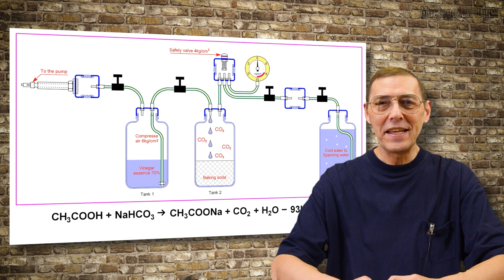Химический реактор на столе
В этом ролике показан самодельный химический реактор, предназначенный для получения углекислого газа. С помощью этого химического реактора также можно получать питьевую газированную воду.

Не пытайтесь повторять подобные эксперименты, так как они крайне опасны, не только из-за использования уксусной кислоты, но и из-за высокого давления, которое может привести к взрыву полиэтилентерефталатных бутылок.

Прежде чем проводить этот эксперимент, я испытал каждую бутылку давлением 8 атмосфер, предварительно завернув в плотное одеяло.